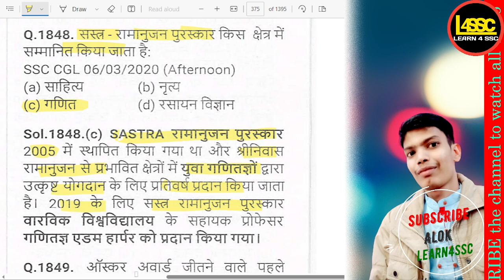सस्त्र - रामानुजन पुरस्कार किस क्षेत्र में सम्मानित किया जाता है?, In which field is the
writeralok
सस्त्र - रामानुजन पुरस्कार किस क्षेत्र में सम्मानित किया जाता है?, In which field is the SASTRA Ramanujan Award awarded?, SASTRA - Ramanujan puraskaar kis kshetra mein sammanit kiya jata hai?